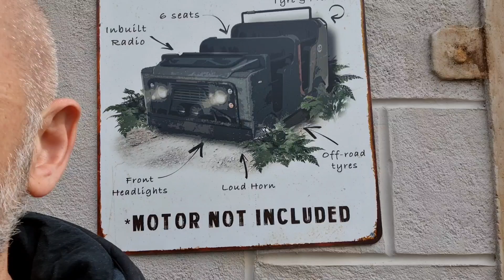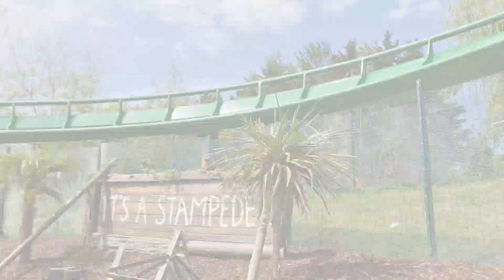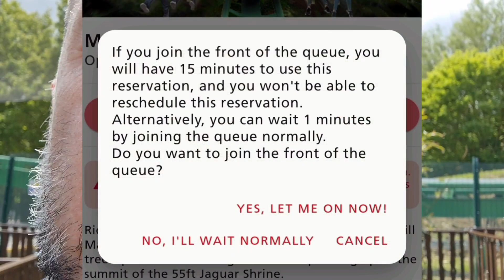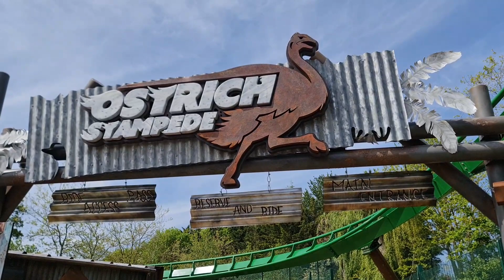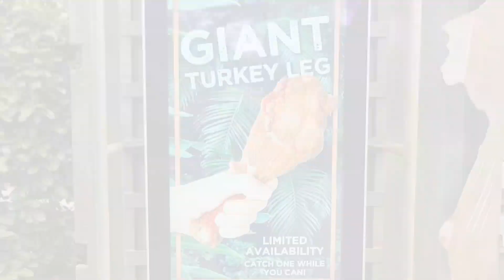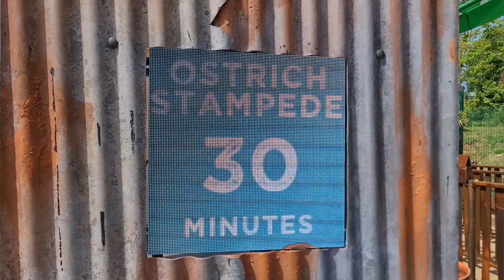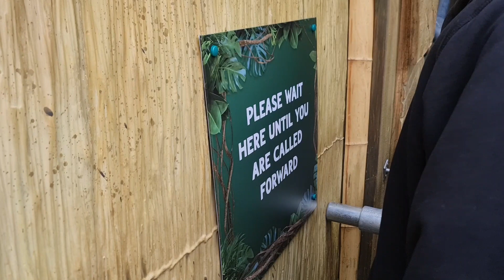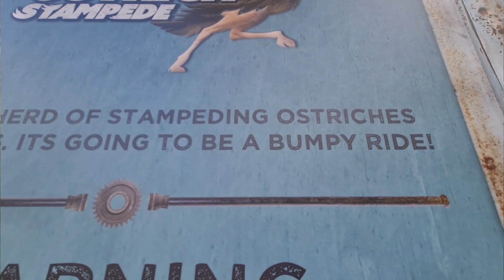The World of Jumanji - VLOG del giorno di apertura - Chessington world of adventure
Dopo Jumanji the adventure e Jumanji the labyrinth a gardaland, Merlin apre in inghilterra una land completamente dedicata - the World of Jumanji. La recensione completa della nuova area a tema Jumanji di Chessington World of Adventure. Wing coaster, flat rides e area tematizzata. E il report di operations disastrose, una capacitá oraria ridicola e tutto quello che funziona e non funziona.